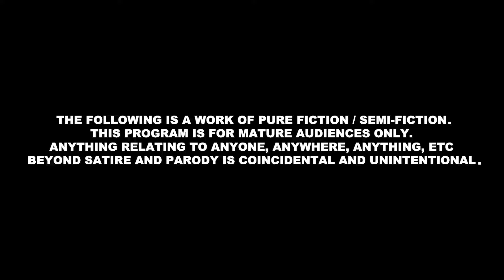Happy Thanksgiving | Erica Crooks - 2015 | funny stupid comedy cartoon animation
Happy Thanksgiving | funny cartoon comedy animation | Erica Crooks - 2015

AND MORE
visit
The Official Erica Crooks Websites :
Official Website for The Erica Crooks Show : officialericcrooks.weebly.com